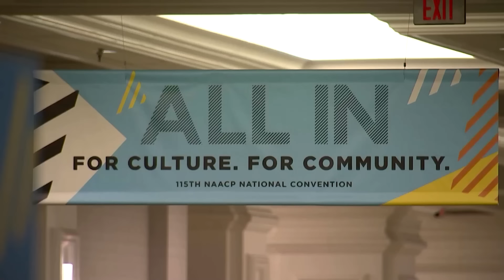US Rep. Schiff calls on Biden to end reelection bid | REUTERS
Democratic US Representative Adam Schiff called on President Joe Biden to end his reelection bid in a statement to the Los Angeles Times, becoming the 20th congressional Democrat to do so.